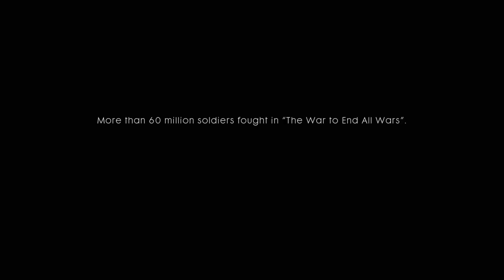Mental Health and Video Games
Video games are played for a plethora of different reasons, yet almost unintentionally, we utilise them regularly to benefit our mental health.

In this video, I look at the multiple ways in which the video games I play have assisted me with my mental health.